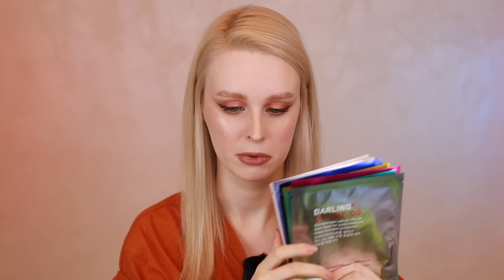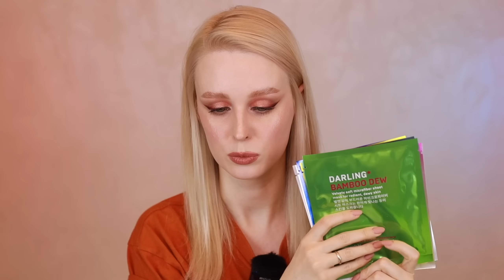Распаковка посылок с Черной пятницы и не только 🔥📦 Золотое Яблоко Магнит Косметик Clionadh Foam Ozon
📌 Телеграм КАНАЛ

00:00 Вступление
✅ 01:19 Что должно приехать?

палетка теней Oden’s eye x Angelica Nyqvist - Hela Eyeshadow Palette

✅ 05:01 Clionadh cosmetics

✅ 15:29 AliExpress / Joom

✅ 20:12 Maskiteca / Маскитека

✅ 23:15 Foam

✅ 26:55 Магнит косметик / маркет плейсы / joom

пилинг диски Natura Siberica - Anti-Ox wild blueberry skin perfector pads

помада для губ Stellary - Long lasting lipstick 02 dark rose

тинт для губ Rom&nd - Dewy Ful Water Tint (06 thulian)

тинт для губ Rom&nd - Juicy Lasting Tint (28 Bare fig)

кондиционер несмываемый Alfaparf Milano - Semi di Lino Moisture Nutritive Leave-in conditioner

✅ 41:32 Mi&Ko PR

*гель для душа Mi&Ko - Soft Touch (Жасмин и Корица)

✅ 46:43 Золотое Яблоко

Всем привет! Добро пожаловать на мой канал! Меня зовут Екатерина Давыдова и я визажист из Санкт-Петербурга!

Это видео не спонсировано. Продукты, помеченные звездочкой*, были присланы на обзор. Все мнения являются моими личными. Описание может содержать аффилированные ссылки: если вы перейдете по ссылке и совершите покупку, то я получу небольшую комиссию. Огромное спасибо за поддержку моего канала!